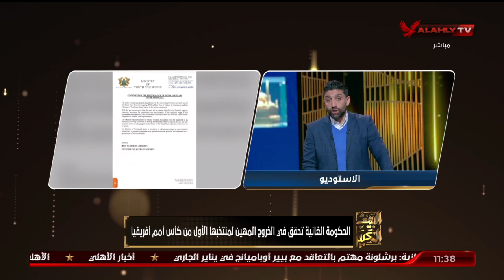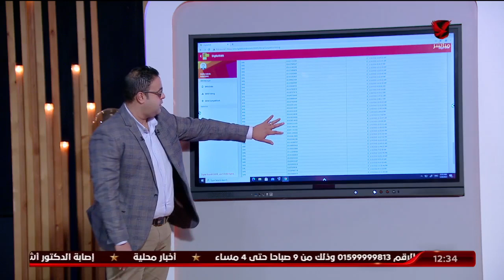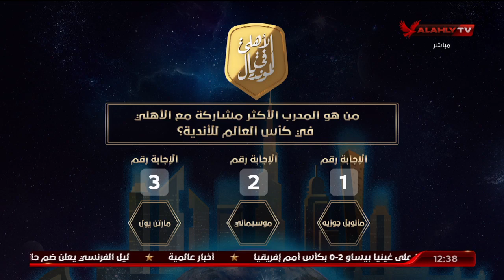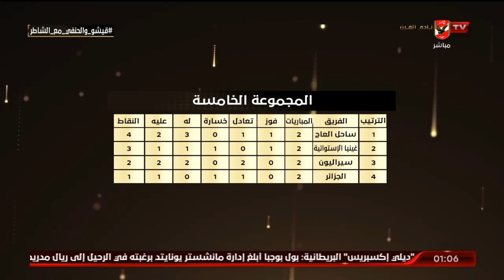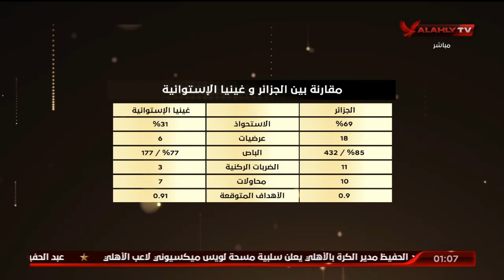الحلقة الكاملة | البيت الكبير مع إسلام الشاطر | 19-1-2022